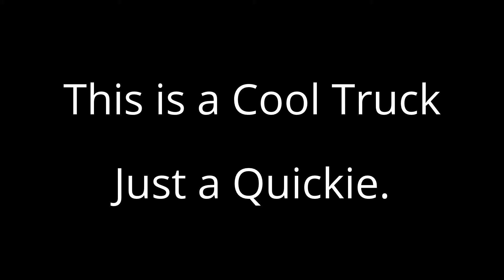Horn Auto Cash For Cars Tow Truck Hauler Towing Transport Junk Cars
Horn Auto Cash For Cars Tow Truck Hauler Towing Transport Junk Cars Charlie Horn is my landlord and a buddy of mine and my dad's from way back and when he showed up with this tow truck of his I just had to get a quick review of it and show what a cool truck this is and give him a quick shout out while he is towning my cars to the new lot. SoCal Cash For Cars give Charlie a call and he will get you all taken care of.

Cheers

1 Owner Car Guy   (Nathan Wratislaw)

"Horn Auto" "Charlie Horn" "Car Hauler" Custom Hauler Video